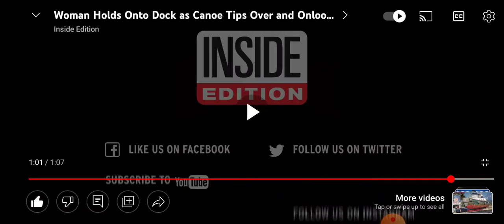Woman Holds Onto Dock as Canoe Tips Over and Onlookers Laugh -Reactions